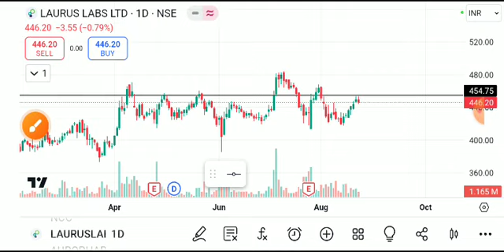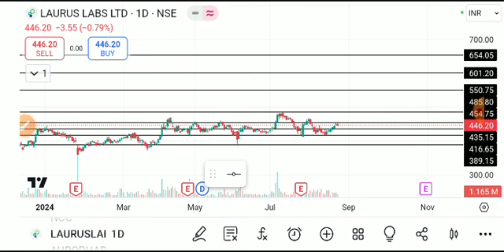LAURUS LABS SHARE LATEST NEWS TODAY/LAURUS LABS SHARE TARGET/LAURUS LABS SHARE ANALYSIS